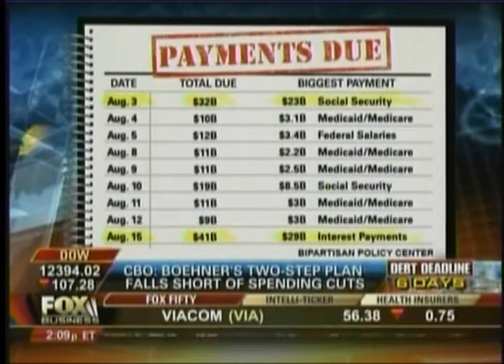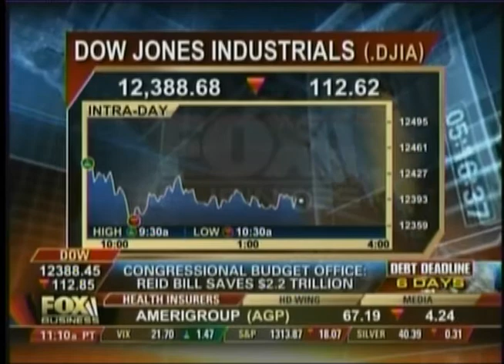Crapo on Debt Deals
Senator Crapo joins Charles Payne and Shibani Joshi to discuss the latest developments in the various debt proposals circulating Capitol Hill, as well as an update on his work with the Gang of Six.